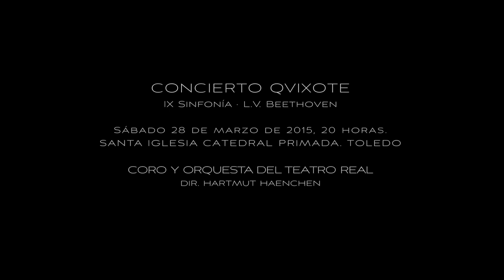(CC) Concierto de la Novena Sinfonía de Beethoven, 28 de marzo de 2015, Catedral de Toledo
Vídeo promocional del Concierto de la Novena Sinfonía de Beethoven, 28 de marzo de 2015, en la Catedral de Toledo. Concierto "Qvixote 2015"

El consejero de Educación, Cultura y Deportes del Gobierno de Castilla-La Mancha, Marcial Marín, ha presentado hoy, junto al presidente de la Real Fundación de Toledo, Juan Ignacio de Mesa, el Concierto de la Novena Sinfonía de Beethoven, a cargo de la Orquesta y el Coro del Teatro Real, dirigida por  Hartmut Haenchen, que tendrá lugar el próximo 28 de marzo en la Catedral toledana.